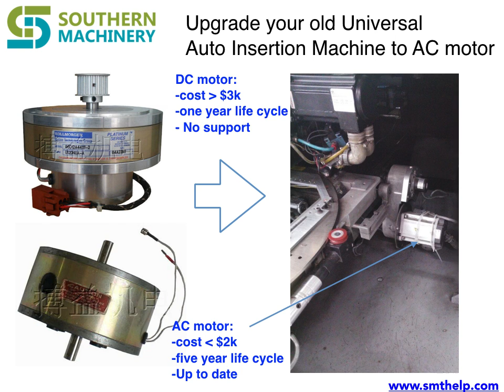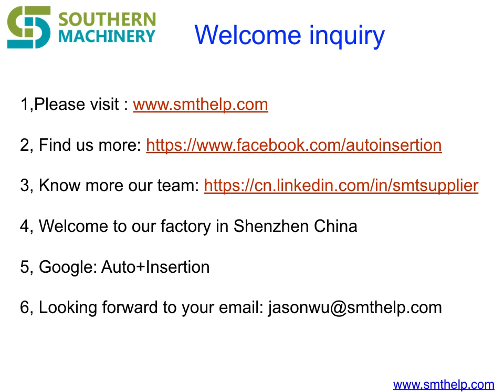Upgrade your old Universal Auto Insertion Machine to AC motor